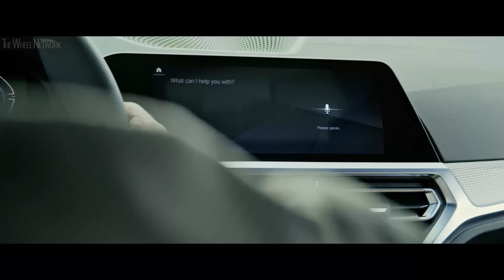The new BMW 3 Series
BMW 320d Specifications:
▪ Transmission – 6-speed manual / 8-speed automatic; RWD / 8-speed automatic, AWD
▪ 0-100 km/h RWD (auto) – 7.1 (6.8) seconds
▪ 0-100 km/h AWD – 6.9 seconds
▪ Top speed – 233 km/h
▪ Fuel consumption RWD (auto) – 5.7/4.1/4.7 (5.1/4.1/4.5) l/100km urban/extra-urban/combined
▪ Fuel consumption AWD – 5.5/4.4/4.8 l/100km urban/extra-urban/combined

BMW 330e Specifications:
▪ Max electric motor output – 68 hp (50 kW)
▪ Temporary XtraBoost – 41 hp (30 kW)
▪ Max system output – 252 hp (185 kW)
▪ Max temporary output – 293 hp (215 kW)
▪ Electric top speed – 110 km/h
▪ Fuel consumption – 1.7 l/100km combined
▪ Electric driving range – up to 60 km